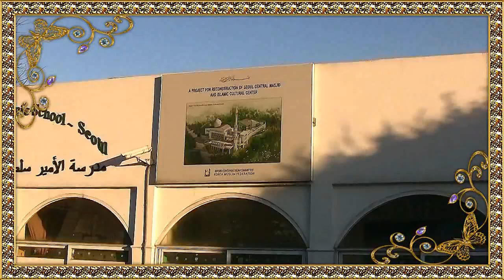28 이태원거리